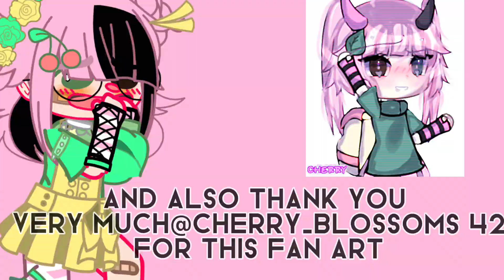☾HEATHER☽ //GCMV // BY : Itz_BABOL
This video took me 850+  screenshot :’)

Here’s the credits for the thumbnail : @francy_afton8029